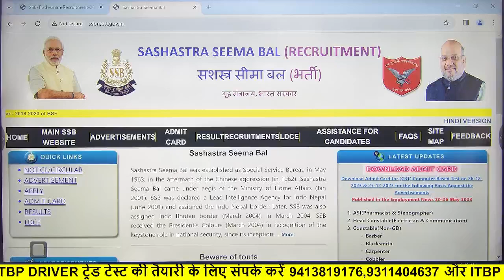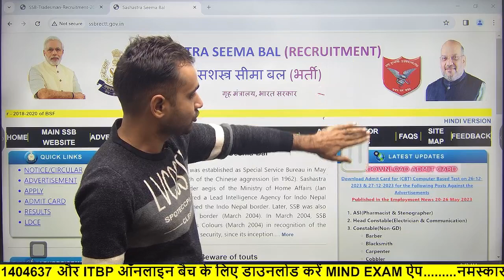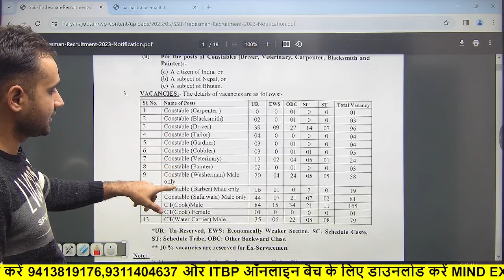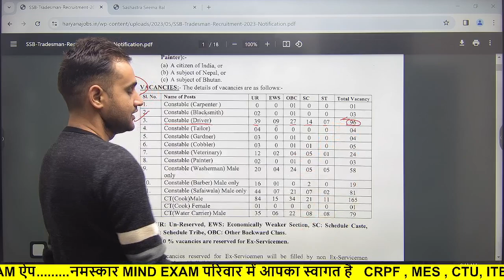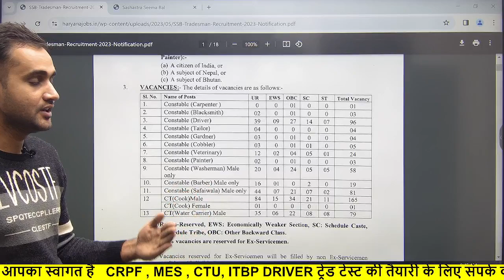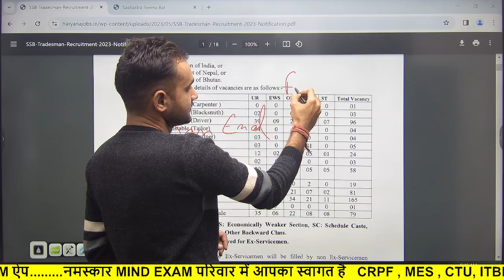SSB Tradesman Answer Key 2023 | SSB Tradesman Cut Off 2023 ! SSB Tradesman Trade Test Date 2023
SSB Tradesman Answer Key 2023 कब तक ! SSB Tradesman Cut Off 2023 ! SSB Tradesman Trade Test Date

ssb tradesman exam anlysis
ssb tradesman exam result